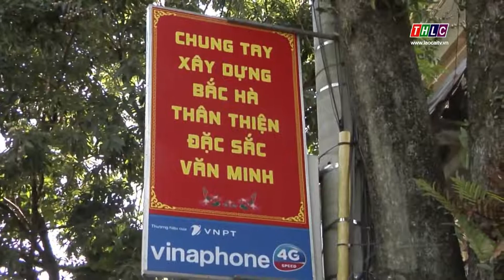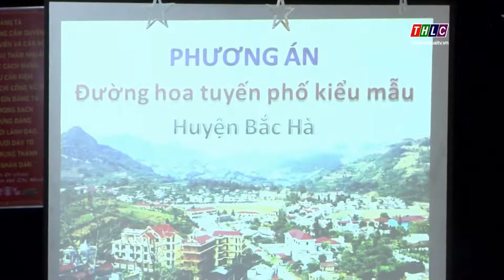Xây dựng văn minh đô thị - khi người dân đồng thuận | THLC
Laocaitv.vn - Trong những năm qua, các địa phương của Lào Cai đã tích cực đẩy mạnh triển khai xây dựng nếp sống văn minh đô thị, bảo đảm sự gắn kết chặt chẽ, hài hòa giữa phát triển kinh tế và văn hóa. Tại nhiều nơi, bộ mặt đô thị đang dần thay đổi từng ngày nhờ sự quyết tâm, đồng lòng của chính quyền và người dân. Chi tiết mời quý vị và các bạn theo dõi phóng sự ghi nhận tại thị trấn Bắc Hà, một trong những điểm sáng trong thực hiện năm văn minh đô thị.
Đài Phát thanh - Truyền hình Lào Cai